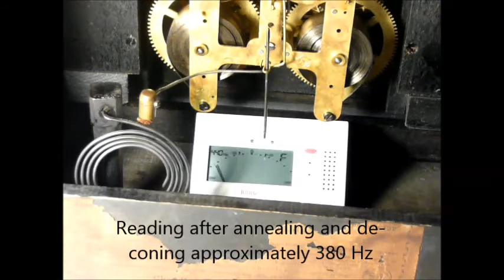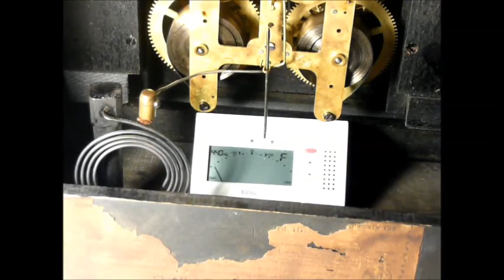Gong Annealing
Test on affect of annealing T&S Gong shows a reduction of approximately 100 hz of note produced by gong.